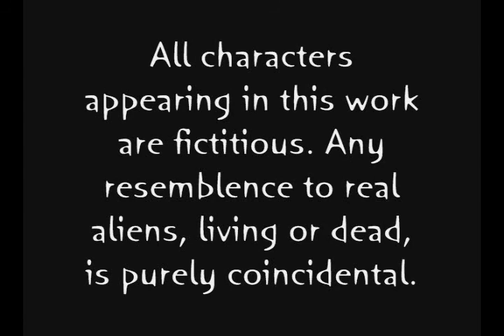Episode 4 - Gravitation Wave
The three captains are urgently sent down to planet Droneye, to help a group of Teauns taken captive by the planet's natives.  Their ultimate goal is to destroy the stolen Gravitation Wave and prevent a galactic disaster of epic proportions!

Inspired by: TX-5000 Super Weapon
Relax-o-Vision inspired by Freakazoid

The Cast:
The Chief - Psylentknight
Javan - SpottableMouse
Swark - EmeraldOceans
Inally - DrEleni
Zakrond - EmeraldOceans

Blue Teaun - SpottableMouse
Purple Teaun - DrEleni
Mint Teaun - Psylentknight